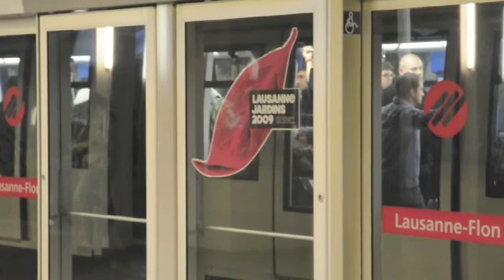LeFtOoO Films: @ Jazz Onze + (Lausanne Switzerland)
31/10/09

Booked for Lausanne's Jazz Onze + Festival.  Nice city, landscapes and peaceful atmosphere.  Lovely.